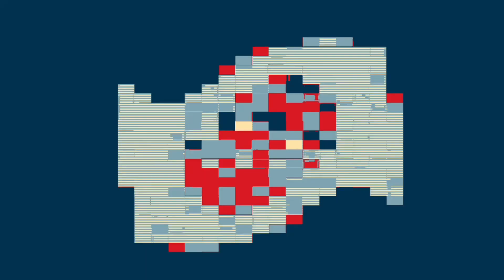PBS Kids Logo (Magnet) Effects Round 41 Vs Everyone